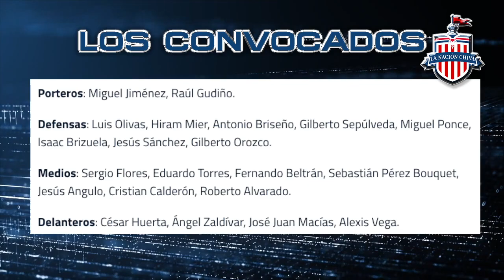LA REVANCHA CONTRA LAS CHIVAS, LA PREVIA CHIVAS VS RAYADOS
VUCETICH REGRESA AL AKRON, VA POR LA REVANCHA VS LAS CHIVAS DE LEAÑO. EL REBAÑO NECESITA UN TRIUNFO PARA METERSE EN ZONA DE RECLASIFICACIÓN.

Imágenes @Chivas